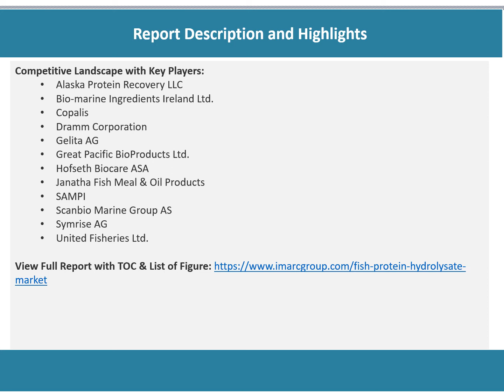Fish Protein Hydrolysate Market Overview, Trends, Opportunities, Growth and Forecast by 2026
Looking forward, the fish protein hydrolysate market value is projected to reach a strong growth during the forecast period (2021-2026).